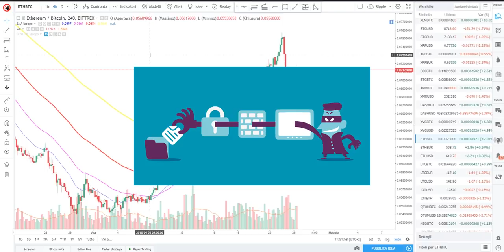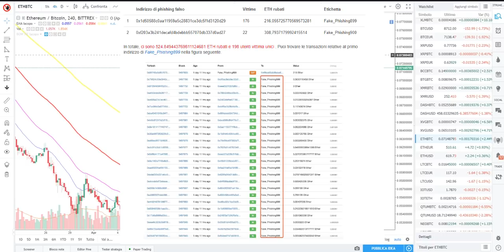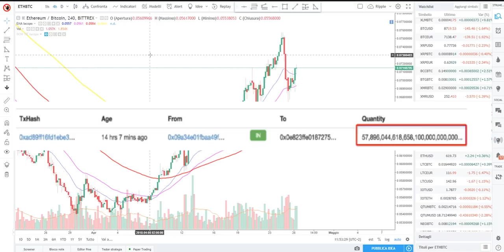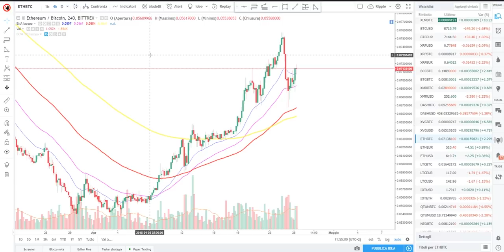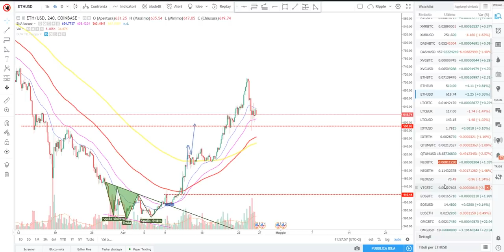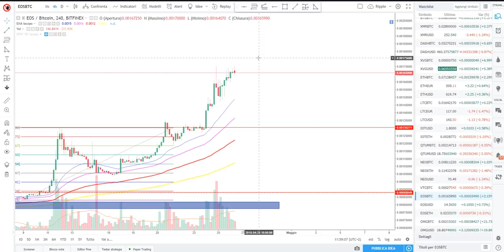Bug ethereum (BatchOverFlow), e furto su MEW, che farà il prezzo?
Prima l'attacco di phishing a MyEtherWallet, che ha portato al furto di 320K$, poi il bug sugli smart contract ERC20, il prezzo di ethereum(ETH)  ne risentirà?